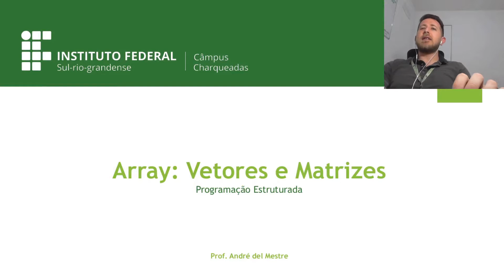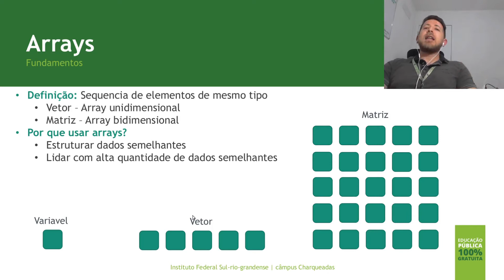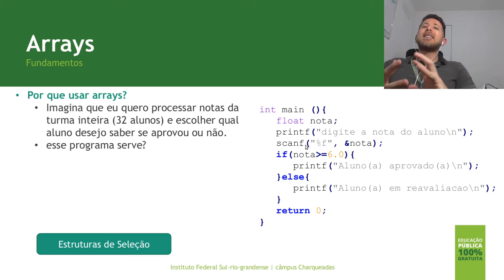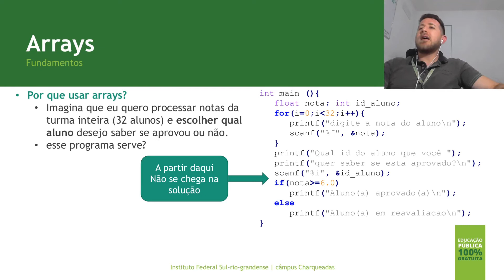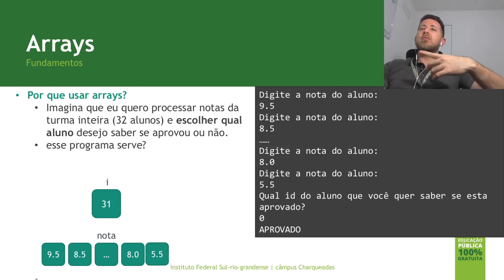Arrays em C: Introdução a matrizes e vetores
Lógica de Programação em C

Video gravado como material para aulas de Programação do IFSul campus Charqueadas durante as restrições impostas pela pandemia do coronavírus.